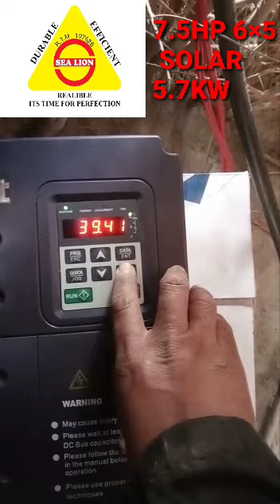SEA LION Solar pump 7.5HP 6×5